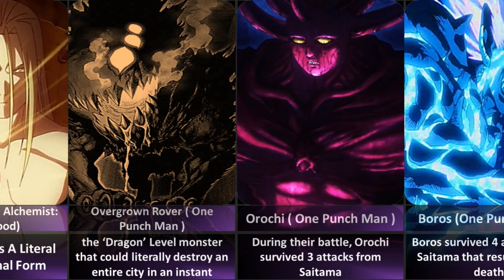Anime Characters Who May Survive From Saitama Punch || One Punch Man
Hello , in this video i will show Anime  Characters Who May Survive From Saitama Punch || One Punch Man Facts

Hello everyone. You are on Fun of Compare  channel. Here I create videos on anime-themed topics: power levels, , power rank, tops, character rosters, and it's all mostly from anime.